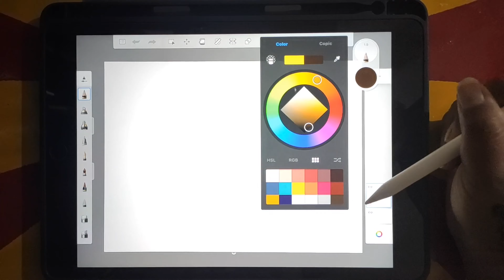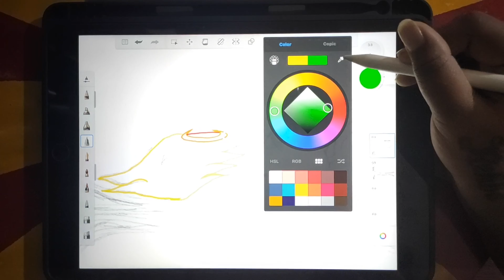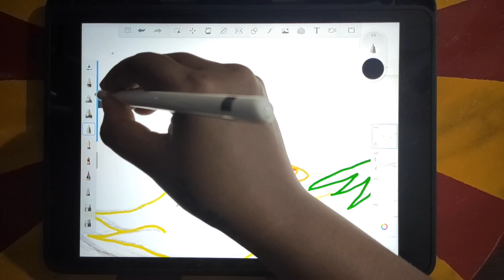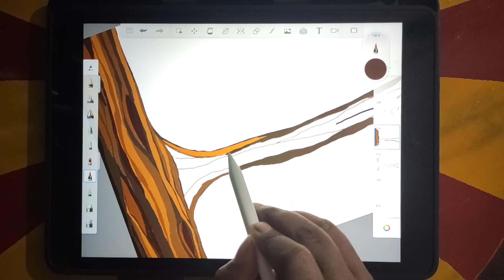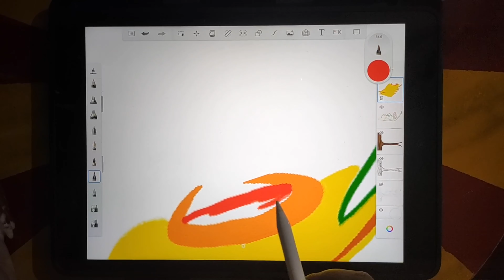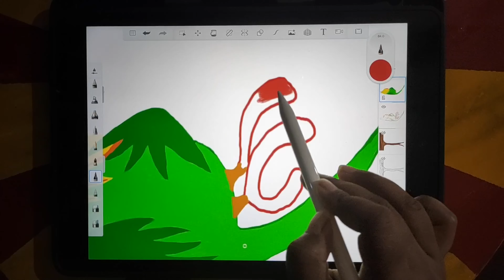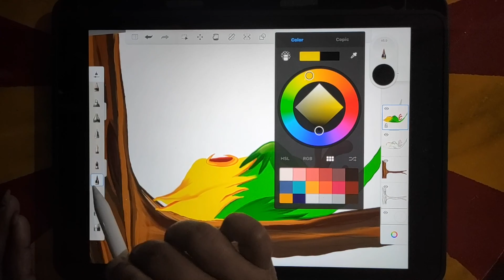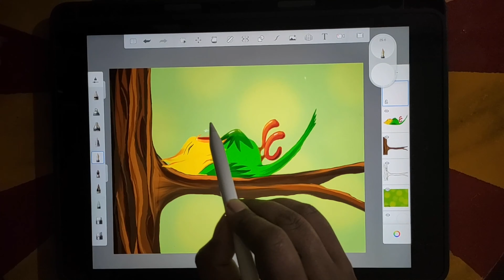How to draw and shade using Autodesk Sketchbook App on iPad 7th Gen | A bird on a tree | ABR009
In this video learn to draw and shade tree trunk and a cute bird using autodesk sketchbook application on my iPad. I hope you will learn something from this video.